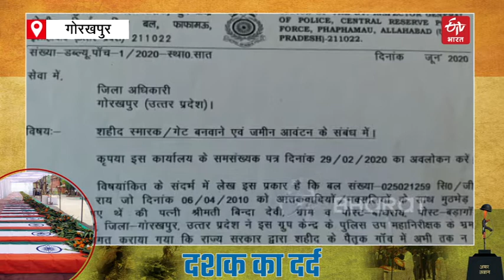Divyanshu was in the womb of his mother at the time of the martyrdom of his father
ताड़मेटला हमले के 11 साल पूरे हो रहे हैं. एक दशक बाद भी शहीदों के परिवारों का जख्म ताजा है. परिजन आज भी शहीदों का याद कर फफक पड़ते हैं. उत्तर प्रदेश के बघराई गांव के लाल प्रवीण राय ने भी इस हमले में अपना सर्वोच्च बलिदान दिया था. 11 साल बाद भी उनके परिवार के आंसू नहीं सूखे हैं. वो बेटा अपने पिता को याद कर फफक पड़ता है, जो शहाद के वक्त अपनी मां की कोख में था...।